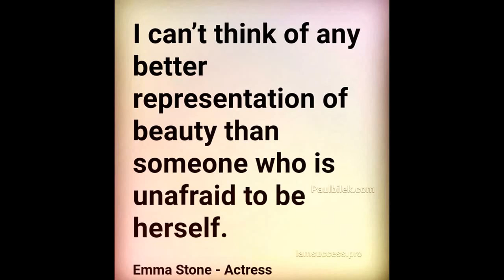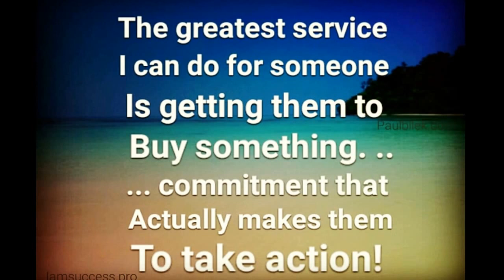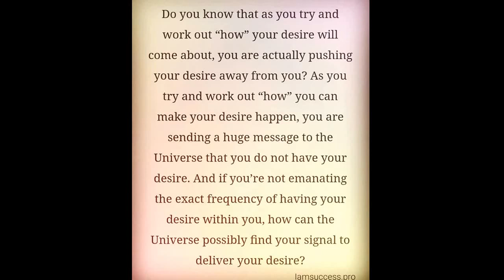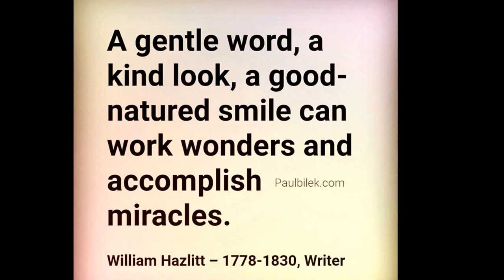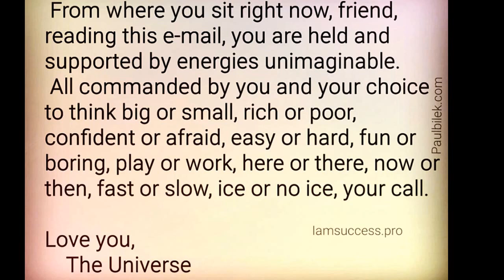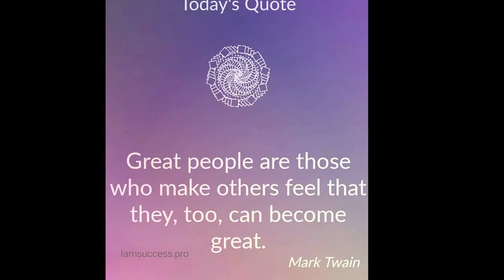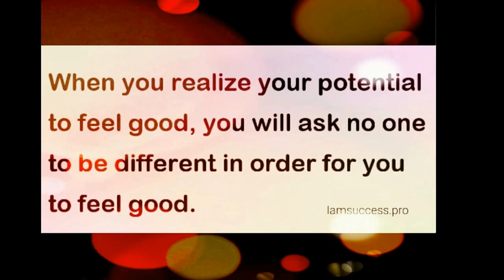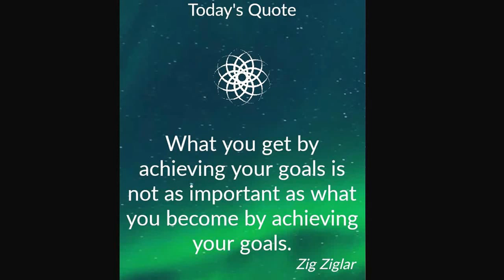Faith CD6 The Master Key to Life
IamSuccessPro System Done-For-You-System 4% Making Money Online

to dicover how to make insane amounts of money as an affiliate marketer with our done for you systems that generates residual MSI (multiple sources of income) faster than anything else on the internet. Click the link above to create your account 100% free without a credit card and get started right away! Just follow the steps and implement. This is the perfect place to be an online marketer.

"Expert Secrets" is the map that will allow you to turn your specialized knowledge, talents, and abilities into a business that will work for you! This is one of the shortcuts of the new rich. --Robert Kiyosaki

My Expert Secrets book by Russell Brunson just arrived!

I am so excited to go into the pages of top experts that reveal the secrets that helped them create 7 & 8 figures.

This book is an easy reading, it's awesome with the right kind of easy to understand information.  That is just what I was looking for.

If You Haven't - Grab Your Copy (zero cost, just cover shipping)

"No Man can become a permanent success without taking others along with him" --Napoleon Hill on the MasterMind Alliance

"Thought, Word, Action = Results"

"Service Pays Dividend"

"Action = God creating"

"Faith Is Guidance "

"Believe the Promise, Live the Promise of God"

"You Are an Idea about Everything"

"Obsessive Desire == Burning Desire == Passion"

"The Mind Attracts the Thing It Is Directed To"

"BELIEF = Miracle Worker"

WHY WE EXIST.
We help entrepreneurs become great. We don’t believe in being average. We believe in rising the standards to above "typical" and "average". The way we challenge the status quo is by delivering the most potent trainings and information through our educational products that help entrepreneurs become irreplaceable.

OUR MISSION.
Provide highest level education and training for modern entrepreneurs through our online courses, events, local groups and masterminds, helping our students become the most powerful, influential and dominant figures in their business and life.

We create world-class customized training programs for modern entrepreneurs designed to help them become the most powerful, influential and dominant figures in their business and life. …and this is just the beginning. Four Percent is not just another training company, it’s an entrepreneur’s lifestyle brand.